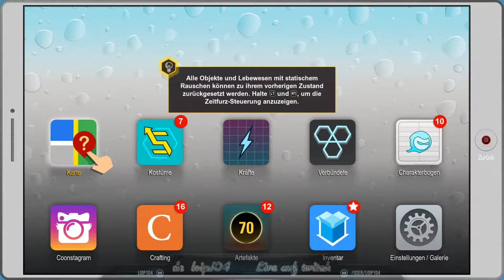[DE] South Park 2 - DrZ [17]Red Wine Drunk Randy - Boss Kampf